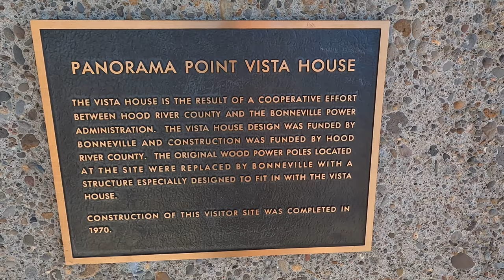I MET MY MATCH ON THE OREGON BDR | Overlanding Oregon | Part 1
I was able to get away for one final adventure of the summer after our couples Labor Trip was cancelled. This was just my second foray into overlanding, and just like Utah, I was presented a multitude of challenges. Follow along as I see just what the Oregon BDR has to offer.

00:00 - Intro
04:35 - Panorama Point
06:49 - Hitting Dirt
09:18 - Camp Night 1
14:08 - Morning Day 2
20:14 - Spectacular View
21:47 - Trail Maintenance
23:23 - The Shortcut
25:37 - Camp Night 2
31:23 - Outro

Vevor 8KW Diesel Heater:

Upgraded Fuel Line(highly recommended):

Better Air Hose:

Yellow Rotopax:

Locking Rotopax Mount:

Home Depot Case:

EcoFlow 220W Solar Panel:

Neewer Wireless Lav Mic:

Rode Videomicro II:

Don't Call Me Sugar - Johan Glossner
Miss June - J.F. Gloss
Mountain Air - Cody Francis
Blues Rock Dawg - Def Lev
Venetian Blinds - Mattias Tell